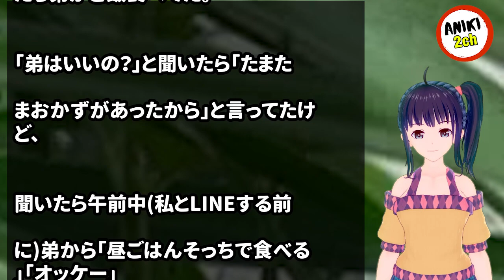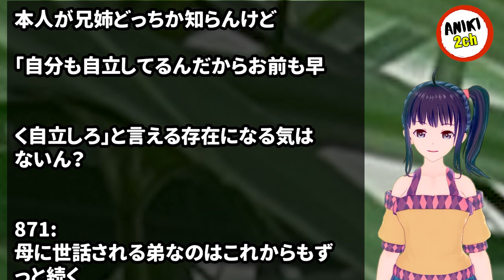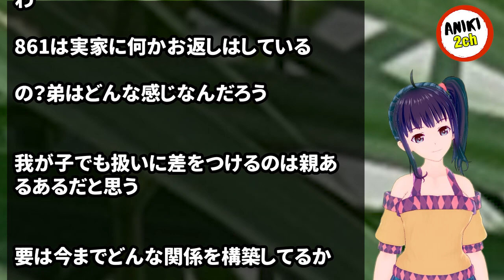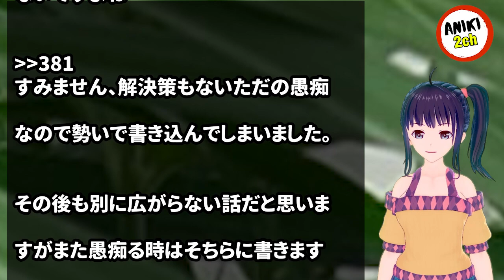私も弟も一人暮らし。親とのLINEで「お腹空いた」と送ったら「自立しろ」と返ってきた。そのあと実家に言ったら弟がご飯食べてた。弟はいいの？【Aniki 2ch】